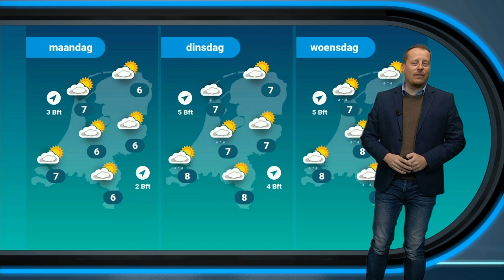Weekendweerbericht 4 maart 2021: Geen lenteweer, eerder een beetje winter.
Krijgen we de zon nog te zien dit weekend en kunnen we lekker in de tuin aan de slag? In het weekendweer geven we je de laatste details.